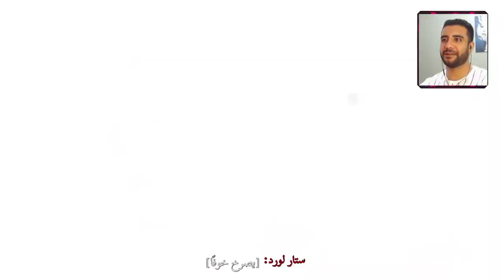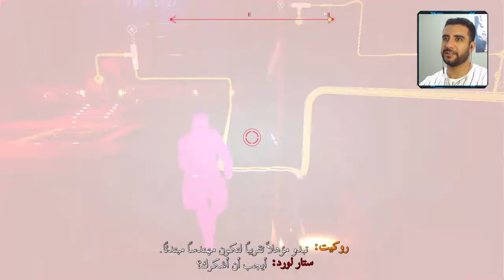رحلة عبر الزمن | الحلقة السادسة مترجم | Marvel's Guardians of the Galaxy تختيم